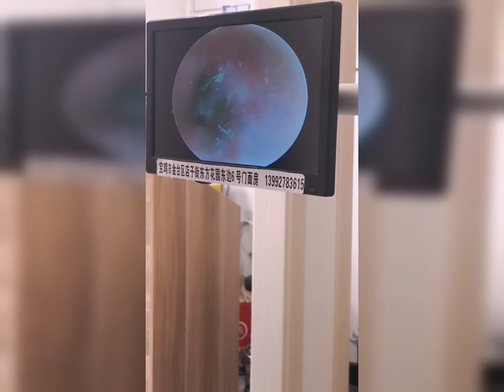耳掃除 | 耳かき | 耳垢 | プロに耳掃除してもらったら、とんでもないモンスターに遭遇しました| 汚さレベル9！？音聞こえない！？閲覧注意。ごっそり取れました。